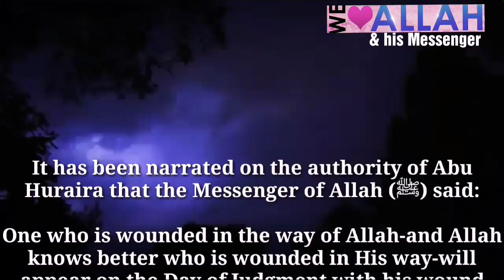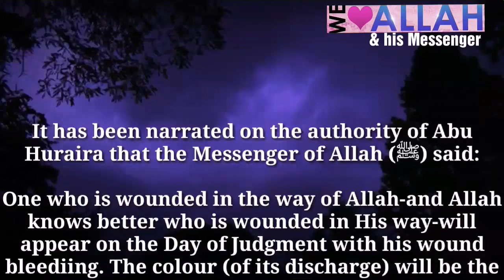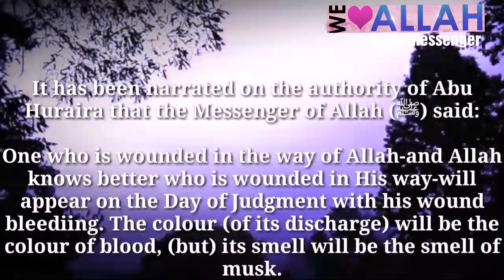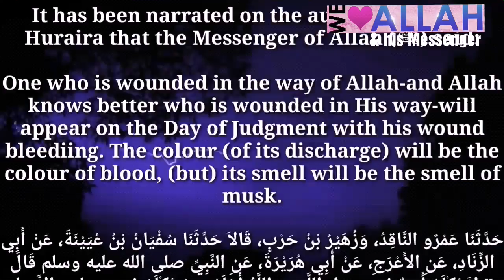Daily Hadith 573( wounded in the way of Allah )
Disasters and calamities have been created for a reason, which none can fully comprehend but Allah. Some of the things that Allah has shown to us indicate this.

1 – Disasters and calamities are a test of the believer’s patience. Allah says (interpretation of the meaning):

“Or think you that you will enter Paradise without such (trials) as came to those who passed away before you? They were afflicted with severe poverty and ailments and were so shaken that even the Messenger and those who believed along with him said, ‘When (will come) the Help of Allah?’ Yes! Certainly, the Help of Allah is near!”

[al-Baqarah 2:214]

2 – This is a sign of man's weakness and his need for his Lord, and shows that he cannot succeed unless he realizes his need for his Lord and starts beseeching Him.

3 – Calamities are a means of expiation of sin and raising one's status. The Prophet (peace and blessings of Allah be upon him) said: “There is nothing that befalls a believer, not even a thorn that pricks him, but Allah will record one good deed for him and will remove one bad deed from him.”

Narrated by Muslim.

It was narrated that Abu Hurayrah (may Allah be pleased with him) said: The Messenger of Allah (peace and blessings of Allah be upon him) said: “Trials will continue to befall the believing man and woman, with regard to themselves, their children and their wealth, until they meet Allah with no sin on them.” Narrated by al-Tirmidhi, 2399; classed as saheeh (authentic) by al-Albani in al-Silsilah al-Saheehah, 2280.

And it was narrated that Jabir (may Allah be pleased with him) said: The Messenger of Allah (peace and blessings of Allah be upon him) said: “On the Day of Resurrection, when people who had suffered affliction are given their reward, those who were healthy will wish their skins had been cut to pieces with scissors when they were in the world.” Narrated by al-Tirmidhi, 2402. See al-Silsilah al-Saheehah, no. 2206.

4 – One of the reasons for calamities is so that people will not feel content only with this world. If the world were free of calamities, man would love it more and feel content with it, and would forget about the Hereafter. But calamities wake him up from his negligence and make him strive for the place in which there are no calamities or trials.

5 – One of the greatest reasons behind calamities and trials is to warn against falling short in some matters, so that man can make up for the areas in which he has fallen short. This is like the warning that is issued to an employee or student who is falling short. The purpose behind it is to make him make up for his shortcomings. If he does that, then all well and good, otherwise he deserves to be punished. The evidence for that includes the verse (interpretation of the meaning):

“Verily, We sent (Messengers) to many nations before you (O Muhammad). And We seized them with extreme poverty (or loss in wealth) and loss in health (with calamities) so that they might humble themselves (believe with humility).

When Our Torment reached them, why then did they not humble themselves (believe with humility)? But their hearts became hardened, and Shaytan (Satan) made fair‑seeming to them that which they used to do.”

[al-An’am 6:42]

Another reason for calamities is as a punishment for those who were previously warned, but did not benefit from the warning and mend their ways, and persisted in their sin. Allah says (interpretation of the meaning):

“…so We destroyed them for their sins …”

[al-Anfal 8:54]

And Allah says (interpretation of the meaning):

“And indeed, We destroyed generations before you when they did wrong, while their Messengers came to them with clear proofs, but they were not such as to believe! Thus do We requite the people who are Mujrimoon (criminals).”

[Yoonus 10:13]

“And when We decide to destroy a town (population), We (first) send a definite order (to obey Allah and be righteous) to those among them [or We (first) increase in number those of its population] who lead a life of luxury. Then, they transgress therein, and thus the word (of torment) is justified against it (them). Then We destroy it with complete destruction.”

[al-Isra 17:16]

Ibn Taymiyah (may Allah have mercy on him) said: “Grief may be accompanied by that for which a person will be rewarded and praised, so it may be good in that sense, not that grief is good in and of itself, such as one who feels sad for falling short in religious matters or for calamities that befall the Muslims. In this case a person will be rewarded for what is in his heart of loving good and hating evil, and so on, but grief in itself, if it leads to failure to do that which is enjoined, namely patience, jihad (fighting for Allah’s cause), seeking benefits and warding off harm, is forbidden, but if the person does not give it up, and it is not recorded as a sin for him then he is fine.”